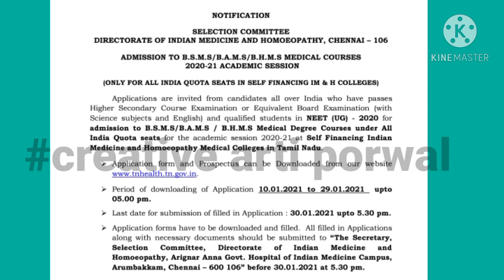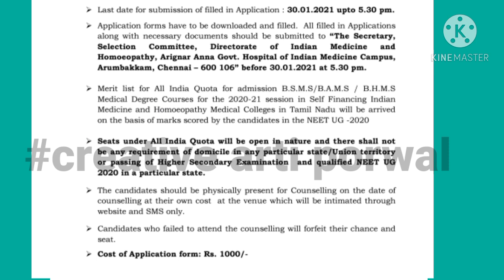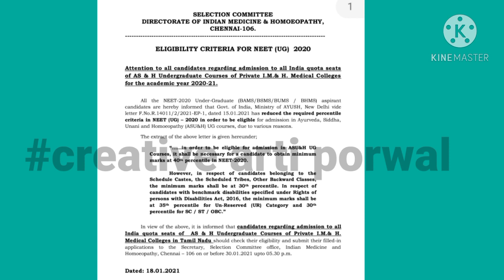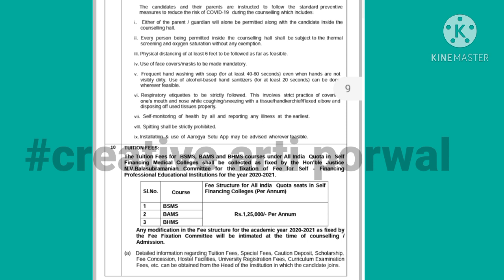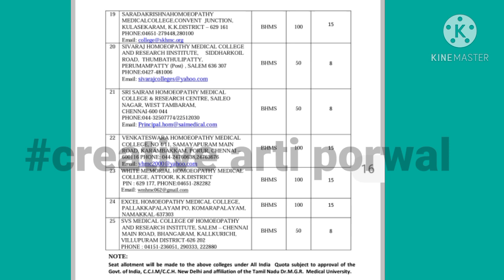Neet 2020 All India Quota Urgent Notice🔥 Registration Start/Anyone Can Apply/Many Seats Are Vacant😱